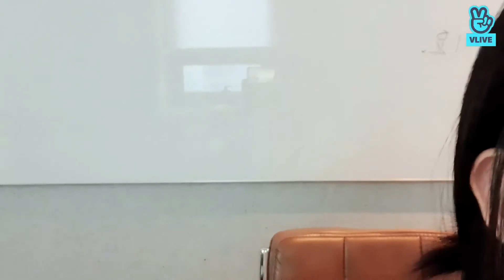[(G)I-DLE] ⭐️ Shuhua's Windy Burger eating time!🖌️ | (G)I-DLE SHUHUA VLIVE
@(G)I-DLE (여자)아이들 (Official YouTube Channel)   (G)I-DLE (아이들 / [여자]아이들) currently consists of 5 members: Soyeon, Miyeon, Minnie, Yuqi and Shuhua. They officially debuted on May 2nd, 2018 under Cube Entertainment. Soojin left the group on August 14th, 2021.
THANK U!! :)